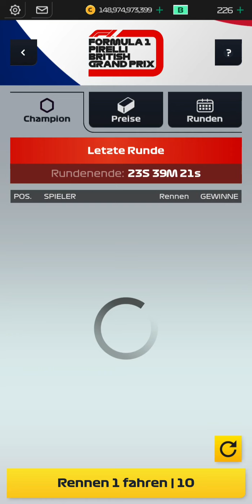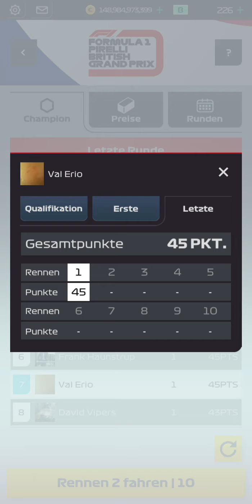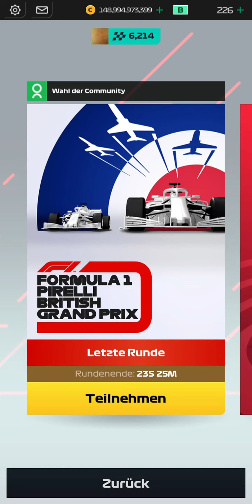F1 manager PIRELLI GP EVENT Finale Round Rennen 1 + 2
F1 manager, F1 Manager Gameplay,  PIRELLI GP EVENT Finale Round Rennen 1 + 2